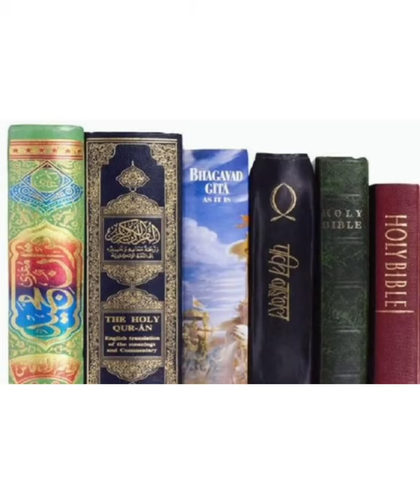Indian people |Indian culture |new video|latest update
kadva sach